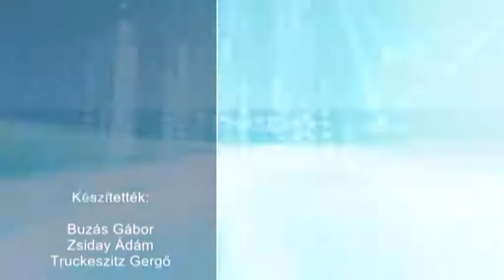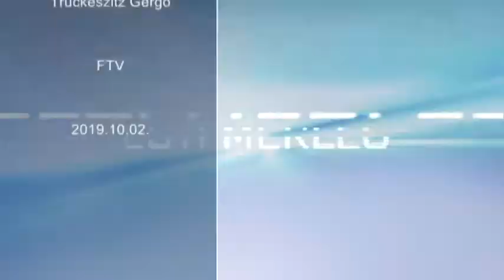2019.10.02. - Esti Mérleg Katonák